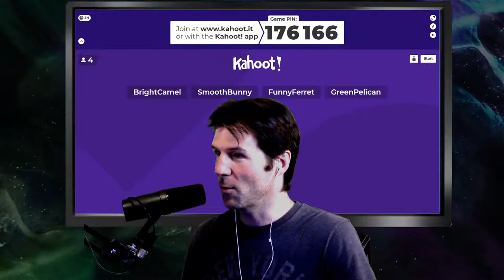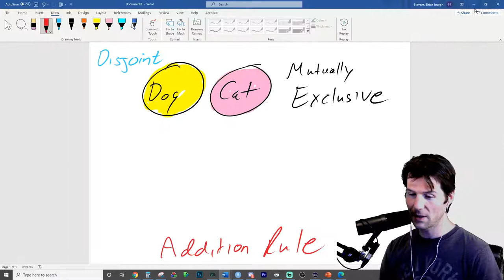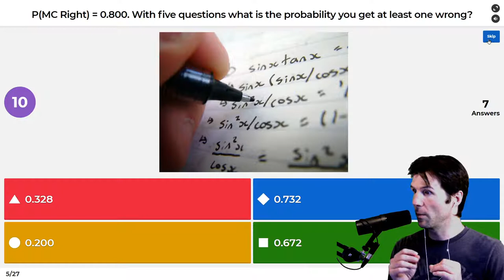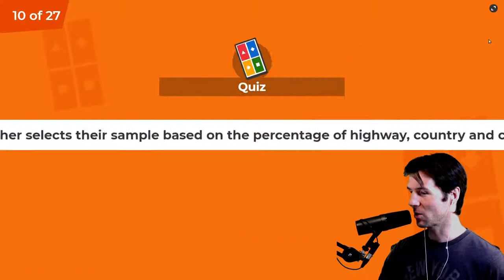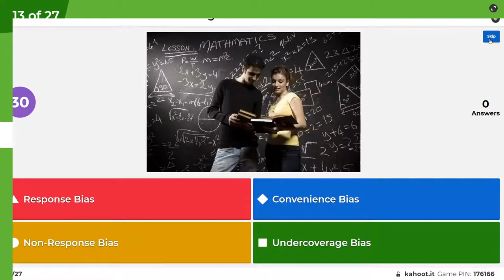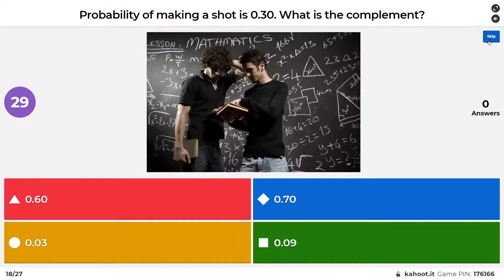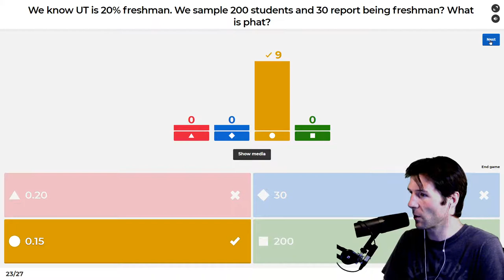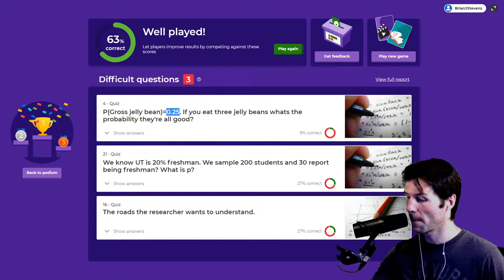STAT 201 - Gameshow / Review Test 2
0:00 - Start of Stream
1:26 - Start of Review
5:06 - Start of Kahoot
1:07:45 - End of Kahoot